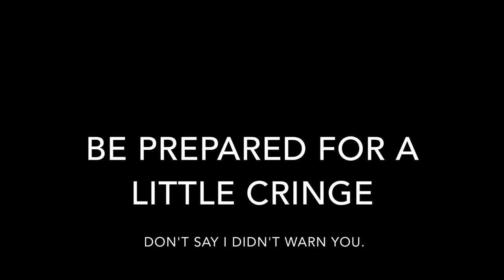ACL Journey Road to Recovery - Shadowboxing Highlights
I trained mostly in Karate and Taekwondo (very kick heavy) and when I tore my ACL we dabbled in boxing...because when the universe temporarily handicaps your leg, you have the opportunity to level up your arms, right? Here's a lil progress teaser. A vulnerable look at my really really awkward shadowboxing progress. Enjoy and happy healing!